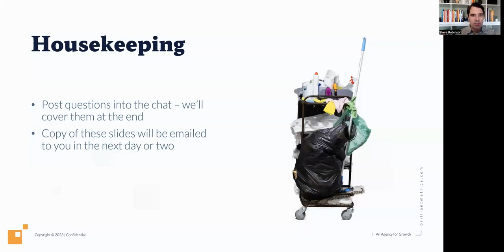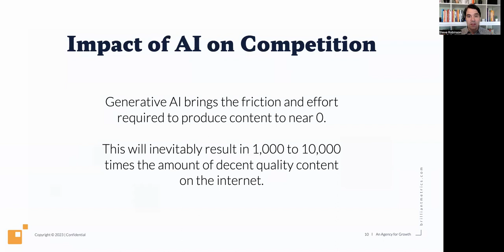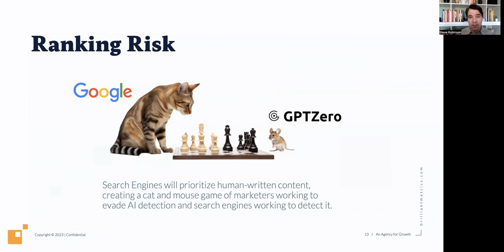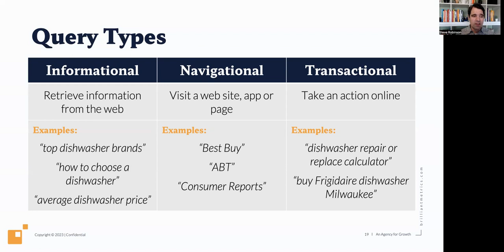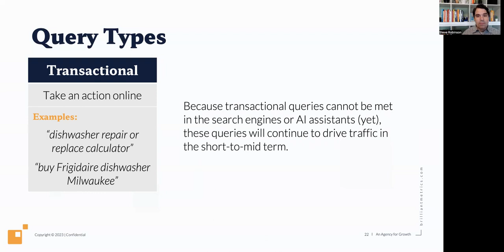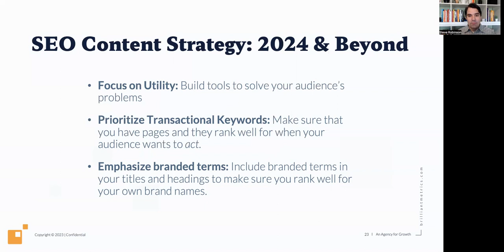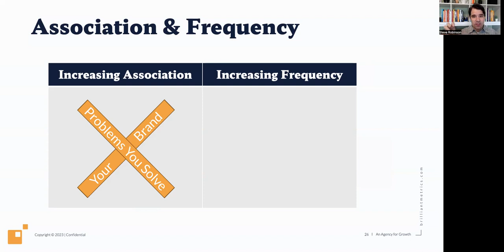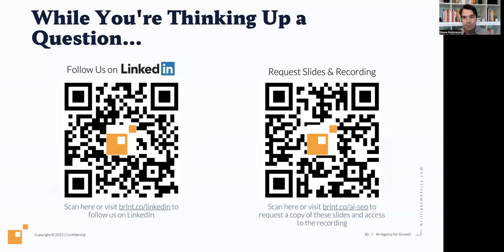Webinar: B2B Search Optimization in an AI-Saturated World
In this exciting webinar, we will cover the impact AI-driven changes in content production and consumer behavior are having on your ability to generate ROI through your SEO efforts.

You will walk away knowing:
- How the flood of AI-generated content radically alters the competitive landscape for search
- Exactly what Bing chat and Google's SGE mean for searcher behavior, and therefore your SEO strategy
- The two of three query types to survive 2024
- What to optimize for moving forward (and where not to waste your energy)
- The one killer strategy to keep your search traffic steady and growing during this time of rapid change
- How to get your brand recommended by the chatbots and digital assistants